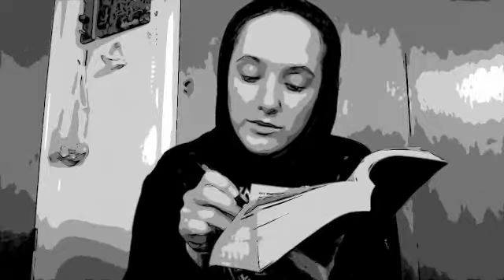Bible New World Translation: Pt 90 Deu 6:1